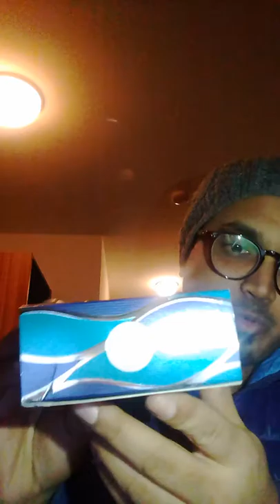ARMAF El Cielo (EDP) (Review in Bengali)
Another Gem from House of ARMAF. A fresh,fruity,long lasting Summer perfume for men. IMO it's mix between Hugo Boss Bottled & Invictus. Review in Bengali.